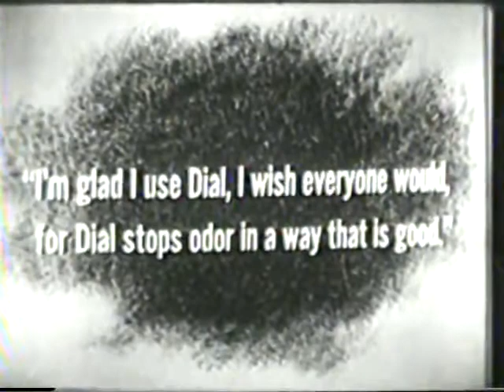VINTAGE 1954 DIAL SOAP CONTEST COMMERCIAL - WIN A FREE OIL WELL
Is this how George W. got in the business? Luck is the only answer. Actually, that isn't true. The true answer is that "W" got in the business because people were throwing money at the son of the VP, and then later THE PREZ (his daddy George HW).

What a cool contest. Win an oil well by buying millions of bars of Dial soap. Strike an oil gusher, and then clean up with Dial soap.

For more information on vintage pop culture, from the 1950's, 1960's & the 1970's, you might enjoy visiting TV TOY MEMORIES